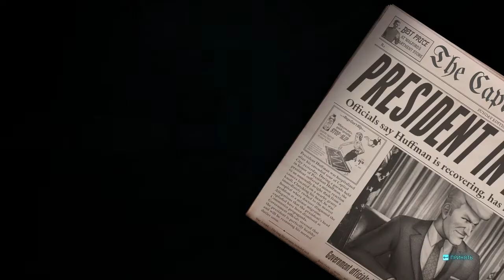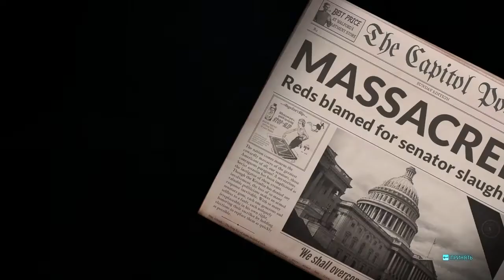Destroy All Humans) На (PC) Прохождение #10